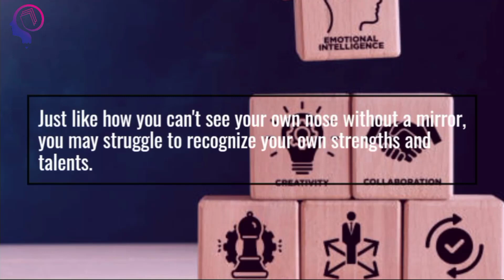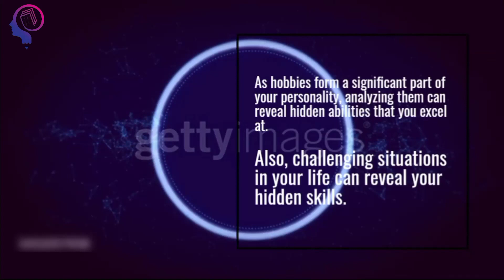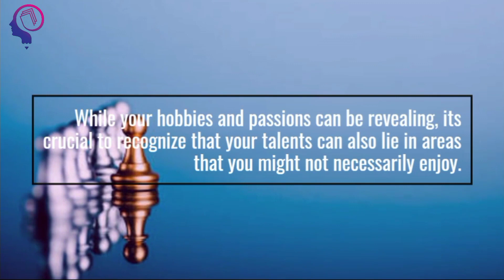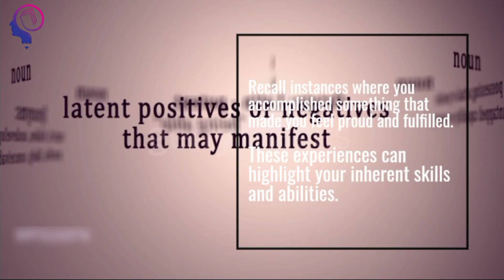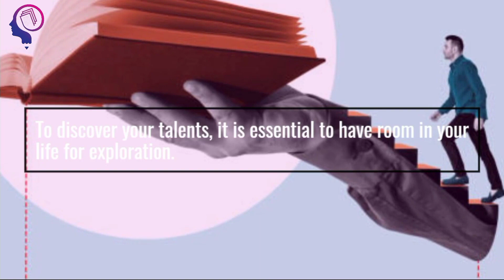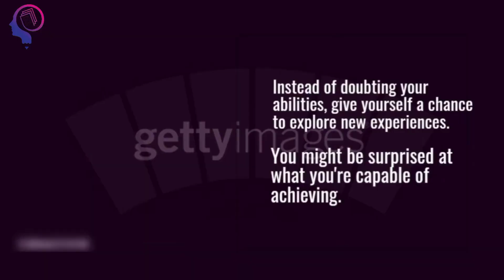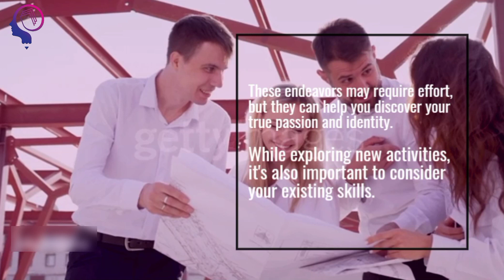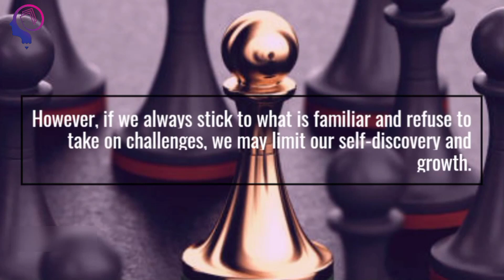How to discover your Talents and Skills: 15-Step Guide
🚀 Ready to embark on a journey of self-discovery? In our latest video, "How to Discover Your Talents and Skills: 15-Step Guide," we unveil the essential steps to help you uncover your unique abilities and passions! 🔍✨ Whether you’re seeking career advice for your professional path or looking to boost your personal growth, this is the ultimate talent guide for you. Each step is packed with success tips and skill building exercises that make skills development fun and intentional! 🌈💪 Join us to unlock life-changing insights and start your adventure toward self-improvement. It's time to discover your talents and find your passion! 🎯